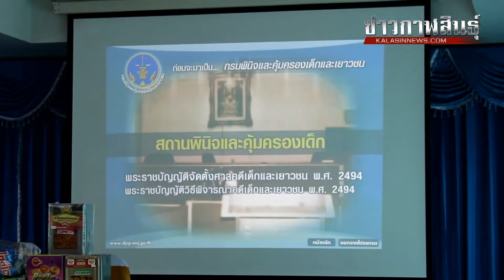กาฬสินธุ์สร้างเครือข่ายป้องกันปัญหาทะเลาะวิวาท และการใช้ความรุนแรง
วันนี้ (29/06/60) เมื่อเวลา 13.00 น. ที่ห้องประชุมชั้น 2 อาคารอำนวยการ วิทยาลัยสารพัดช่างกาฬสินธุ์ สถานพินิจและคุ้มครองเด็กและเยาวชนจังหวัดกาฬสินธุ์ ได้ร่วมกับวิทยาลัยสารพัดช่างกาฬสินธุ์ จัดทำโครงการส่งเสริมและสนับสนุนสถานศึกษา ร่วมกับองค์กรเครือข่ายในชุมชน ในการป้องกันปัญหาทะเลาะวิวาท และการใช้ความรุนแรง (1 สถานพินิจ 6 สถานศึกษา) โดยมีนายสมพงษ์ แสนบุตร ผู้อำนวยการวิทยาลัยสารพัดช่างกาฬสินธุ์ เป็นประธานเปิดโครงการฯ อ่านรายละเอียดข่าวได้ที่